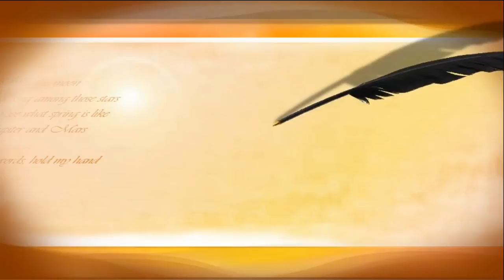голосование. поставь лайк НА ЭТОМ видео, если хочешь более детального изучеия.